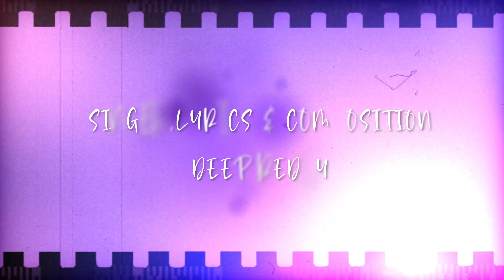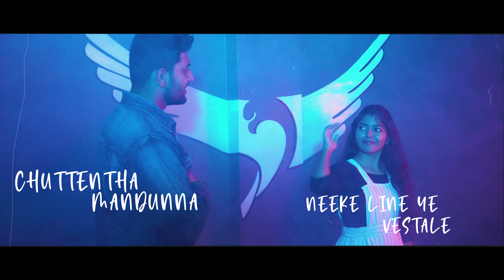Kopam lo Nee Mukku Lyrical Song | Mahanubhavulu Web Series I Pruthvi Lab I Shade Studios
Here is the Lyrical song
Kopam lo nee mukku
from Mahanubhavulu

Upcoming Web Series from
Shade Studios

M PAVANJAY SPOTIFY ARTIST LINK

Listen to "MAHANUBHAVULU" songs on all online digital music platforms
SHADE STUDIOS AND PRUTHVI LAB
Combinedly Presents

WEB SERIES SEASON 1

DOP
VPN NITHISH

PRODUCER
MANVIKA VARMA

DESIGNS
MSK MANOJ

COMPOSITION
DEEP REDDY

line producer
sai kiran mudhiraj
_saikiran_mudhiraj_

lyrics
DEEP REDDY

SINGERS
DEEP REDDY

cast